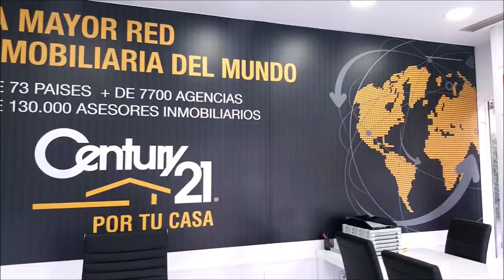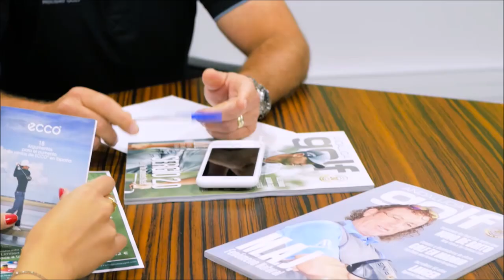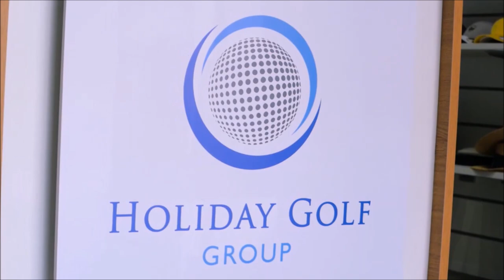237 SPORTS AND GOLF JOSE MIGUEL FERNANDEZ Y MARIANO PUERTA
⛳ 📻📺 718
• 4 años emitiendo
•  PRUEBA LIGA PRINCIPIANTES OTOÑO 2020 GOLF POZOBLANCO
Todos nuestros programas son
• Amenos
• Divertidos
• Vas a pasar un buen rato